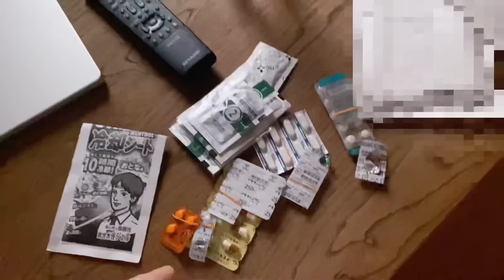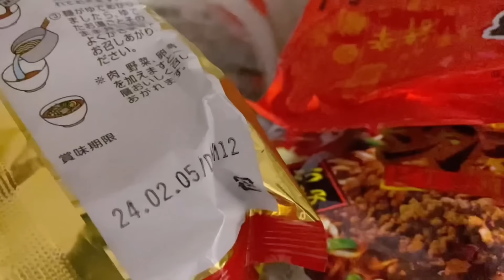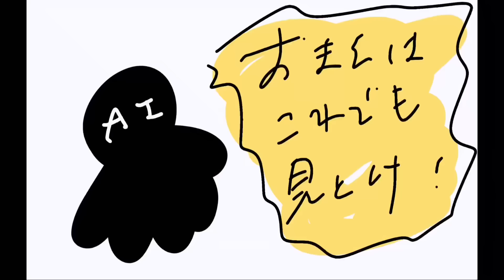風邪でも食欲だけは衰えない系女のリアルな日常がこちら【ASMR】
￼ビジュ終わっています！リアルです！そして後半迷走してます！全部風邪のせいです！！！！
自己管理能力の低さを反省しています、もう元気です、みんなありがとう🫶

p.s.調子に乗って【ASMR】と入れてみましたすみません